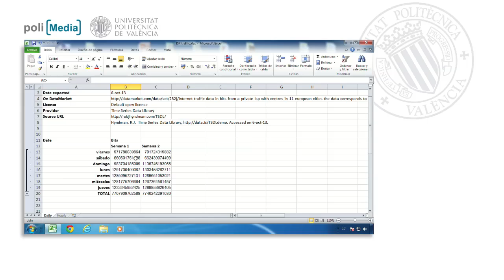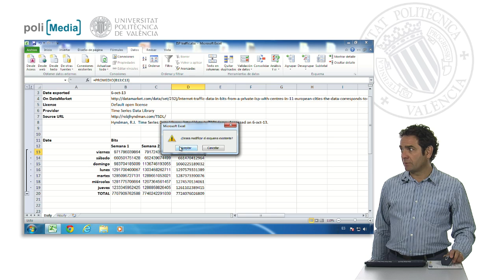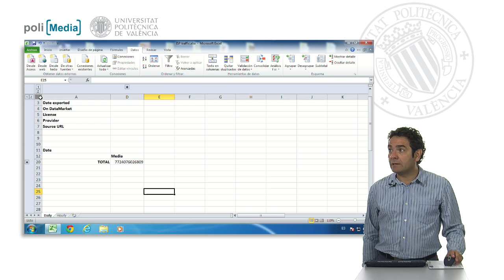Utilización del Autoesquema en filas y columnas| UPV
Título: Utilización del Autoesquema en filas y columnas

Descripción automática: En este video, el presentador describe cómo ha organizado una tabla de datos en un formato más rectangular para analizar el tráfico de datos en una red de manera semanal. Observando los días de viernes a jueves, se enfoca en el cálculo de totales y promedios para comprender mejor las variaciones entre días laborables y fin de semana.

Expone que al recolectar datos de varias semanas, es útil calcular promedios diarios y totales semanales, realizando funciones y operaciones que resumen la información tanto vertical como horizontalmente. Con un sistema que identifica patrones de datos, la tabla puede crear resúmenes automáticos que permiten ver el detalle por días o semanas, o ver la información de forma comprimida, mostrando promedios y totales generales. El usuario puede interactuar con los diferentes niveles de detalle para explorar los datos según sea necesario.